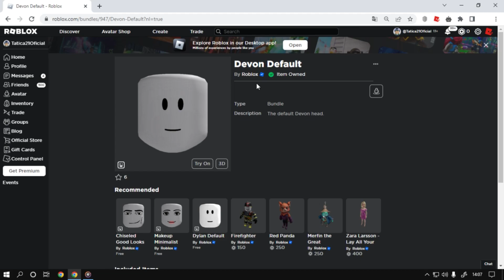🚨NOVO🚨 Como Ganhar o Rosto Animados [Devon Default] Roblox Evento